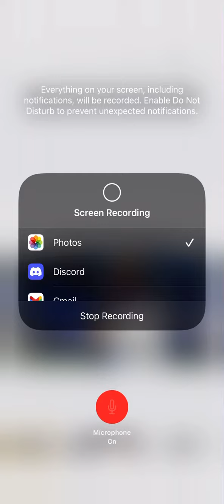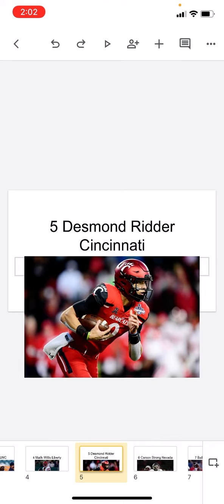Top 7 QBs in the 2022 NFL draft!